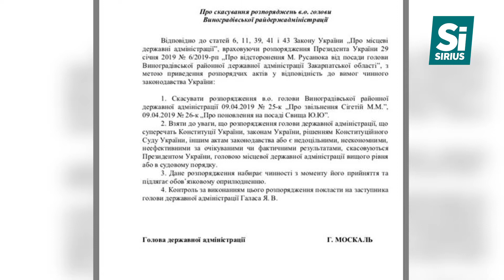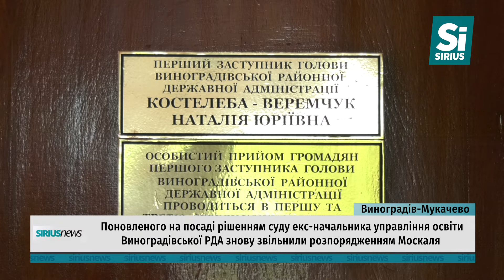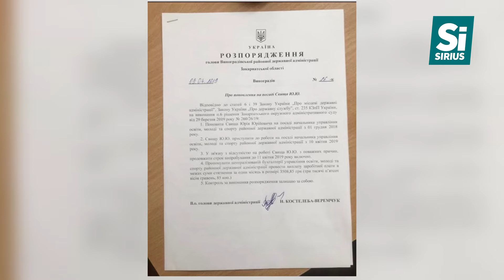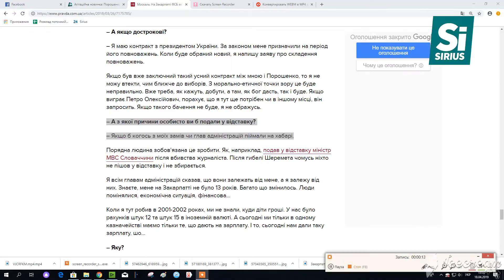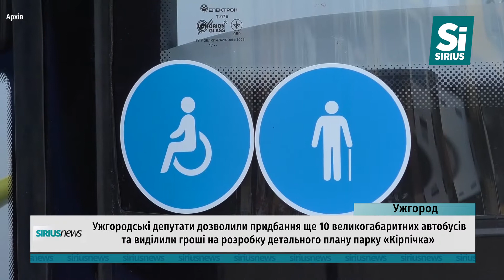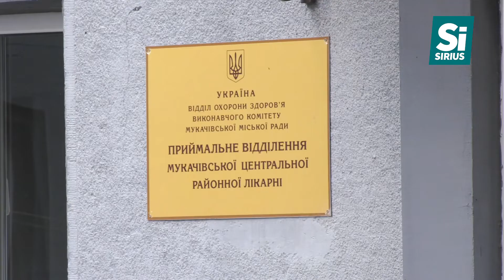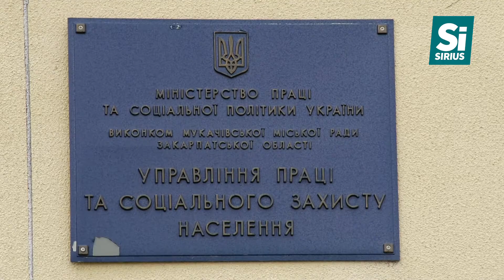Sirius News 18.04.2019